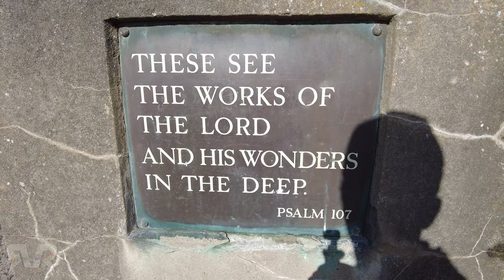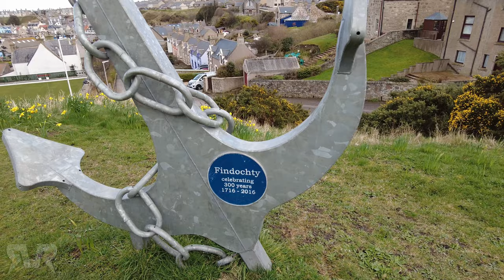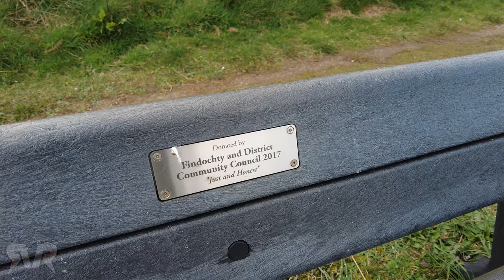Explore a Charming Scottish Village in Moray || Findochty Village WALK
Explore the charming village of Findochty in Moray, Scotland on a scenic walking tour! Discover winding streets, colorful houses, and breathtaking coastal views in this hidden gem. Perfect for fans of Scottish villages and stunning scenery.

About my channel:

Hi, I'm a solo walker based in Scotland who has a passion for exploring beautiful places and scenic walking routes all around the world. Join me on my peaceful walks through stunning cities, charming towns, picturesque villages, and popular tourist destinations both in Scotland and beyond. All of my videos are shot in stunning 4K quality and feature immersive studio and binaural audio that will make you feel like you're right there with me on the walk. For the best experience, I recommend using headphones.

Your support truly goes a long way! It's not only about the coffee; it also contributes to essentials like fuel, car upkeep, lodging expenses, parking fees, and access to places that add depth to the content I create. Your generosity plays a significant role in enabling me to craft content that benefits everyone!

📣 I would like to give a big welcome to my most recent Channel Members:
▪ Jungjoon Kim